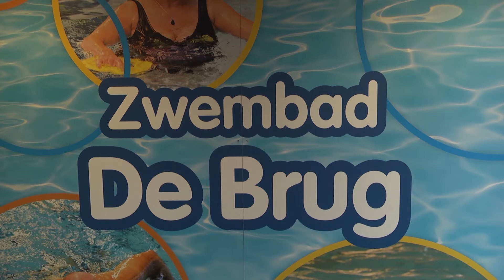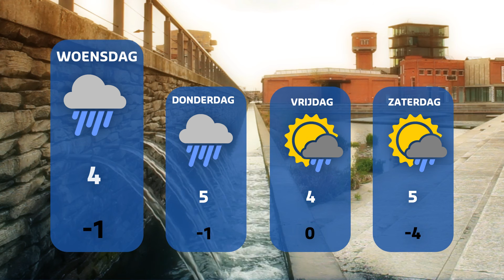TV Enschede Nieuws dinsdag 8 november 2016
0:30 Nieuw ontwerp voor nog te bouwen moskee Enschede

1:17 Wat kiest Enschede: zwarte piet of roetveegpiet?

3:41 Enschede richt pijlen op Duitsland

4:23 Is er hoop voor zwembad De Brug in Glanerbrug?

4:50 ROC-studenten leren over jodendom in synagoge

7:10 Weerbericht